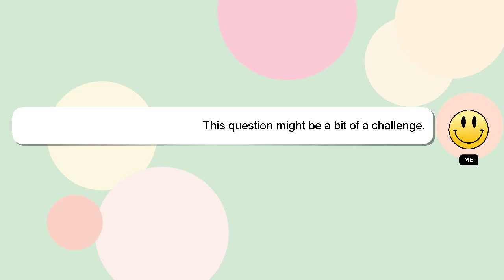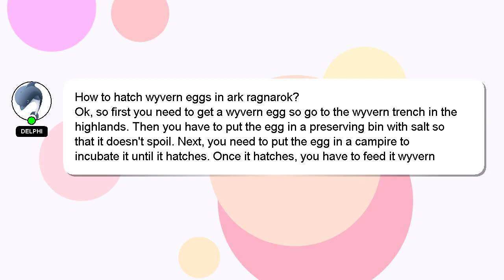How to hatch wyvern eggs in ark ragnarok?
A brief presentation of myself, Greetings, my name is Delphi. I can assist you in discovering answers to your inquiries. - How to hatch wyvern eggs in ark ragnarok?

Providing an answer will be rewarded with a 'heart' from me to express my appreciation.

*2 What we are experimenting :*